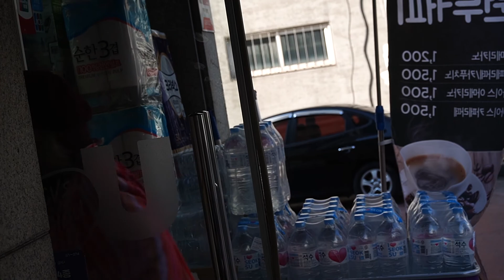Crazy lady role (1) for Student Film Project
Hi Everyone. Please offer your support and enjoy this short film. We all volunteered our talents and skills to help Kevin Bernado with his personal project. It was a thrill for me to play the role of the "Crazy Lady". Lots of fun taking on the character. The film's message is to encourage people to be more eco-friendly - although I think in today's atmosphere we can all also take away the good point of wearing a mask!!! Enjoy!